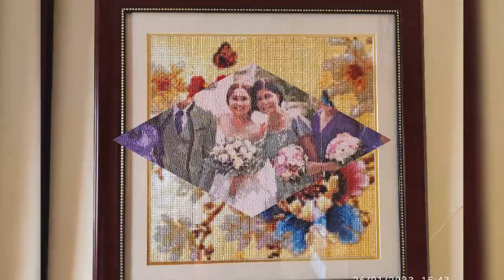An afternoon with Lilian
Lilian Quinonez is an expert in horticulture.I just enjoyed being with her this afternoon.